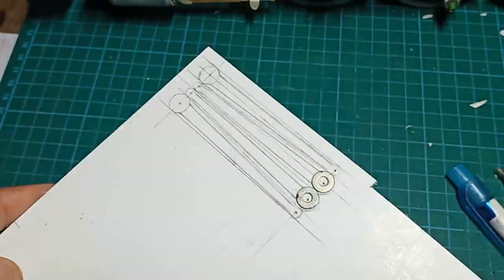Making handmade steam locomotive - Part 11 - DriveAssembly-2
This is the eleventh part of making steam locomotive, This video is the continuation of the previous video on making drive assembly.